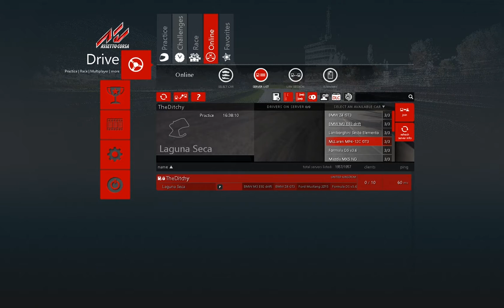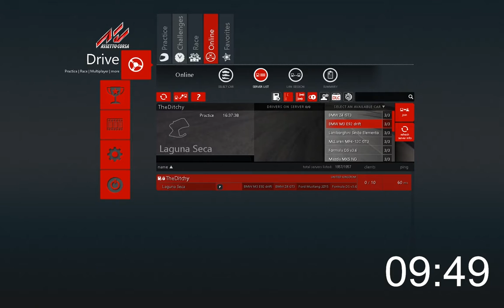Assetto Corsa Sundays 002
Bad Driving with a few laughs

(Apologies in advanced for the bad singing)

Josh, Joe and Dan having a laugh with Assetto corsa. Thankyou for watching!!